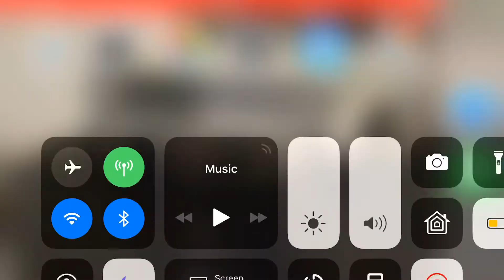What do you think of this clip part 16